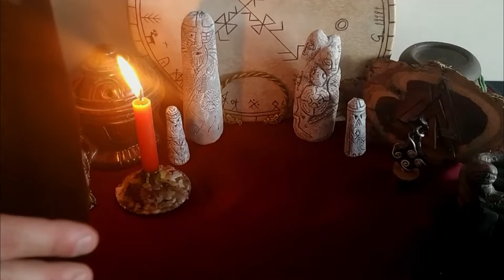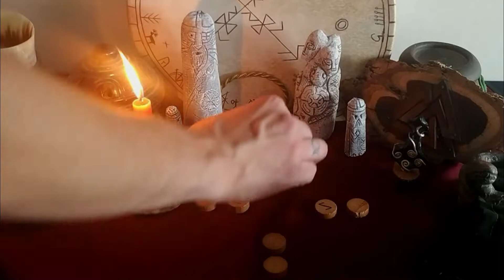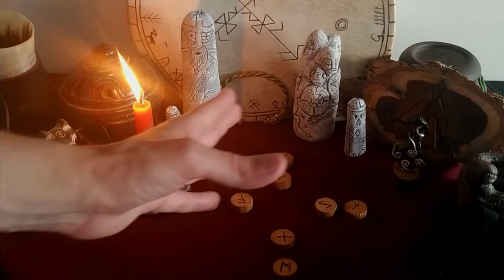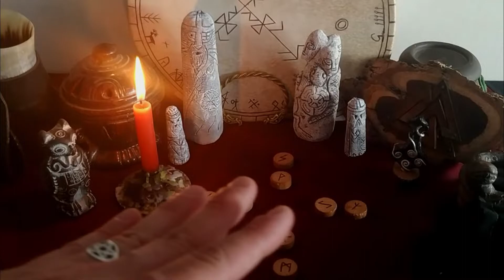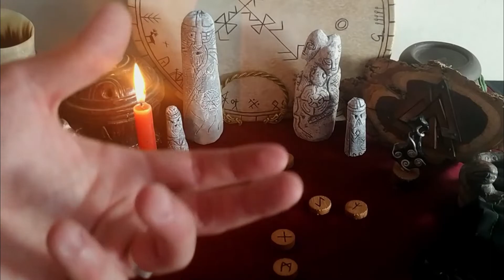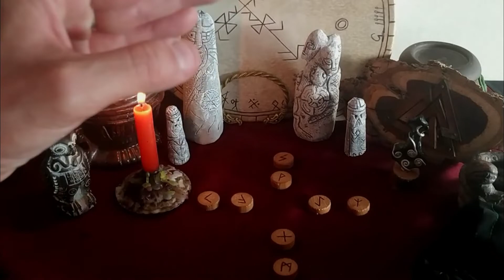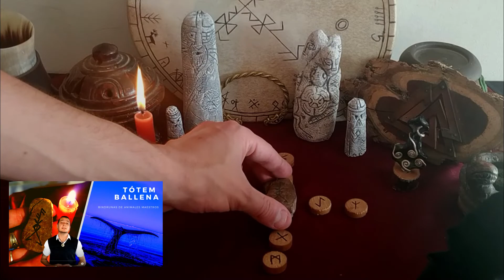LIBRA 2022 ENERO Lectura de RUNAS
LIBRA: como comenzara tu 2022? que podes esperar en el amor en el 2022? y como viene la economía para el nuevo año? todo esto y mas en tu lectura!!!

📚Runas de las Brujas Nivel Avanzado ⭐NUEVO ⭐